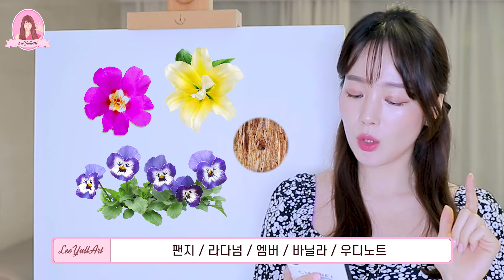[향수2]🌷여자향수🌷무엇이든 성공할 것 같은 여자가 뿌리는 향수 추천 [이율아트]Eng Sub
[향수2]🌷여자향수🌷무엇이든 성공할 것 같은 여자가 뿌리는 향수 추천 [이율아트]

고급스럽고, 우아하고, 인위적이지 않은 향을 가진 향수들
후각 개코 수준 예민보스가 추천해줄게요.